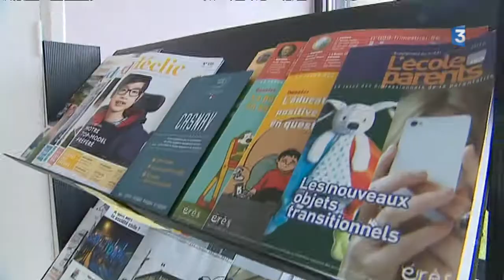Toulouse : la semaine de 4 jours et demi maintenue dans les écoles à la rentrée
Le gouvernement présentera son projet de décret sur les rythmes scolaires ce jeudi 8 juin. Conséquence : les mairies pourront revenir à la semaine de 4 jours. Toulouse, elle, restera à 4 jours et demi.